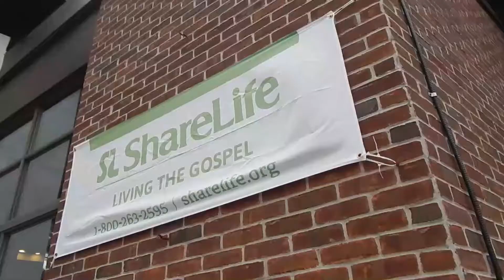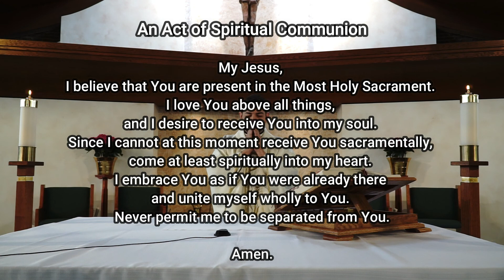Monday April 27th, 2020 The Daily Mass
The Daily Mass is presented by St. Christopher's Catholic Church, under the Archdiocese of Toronto.